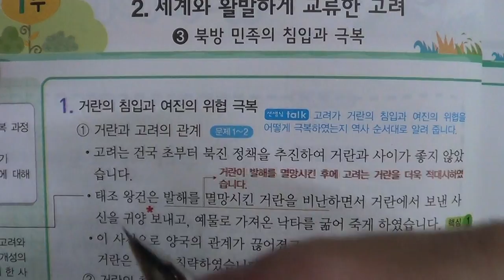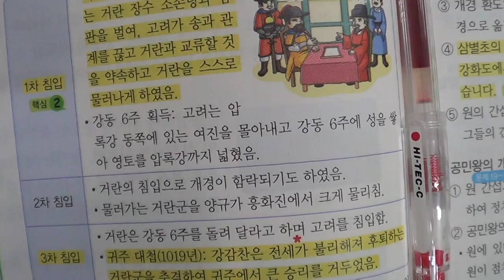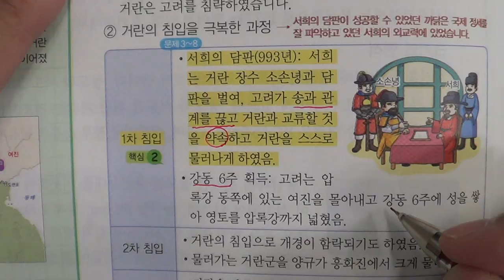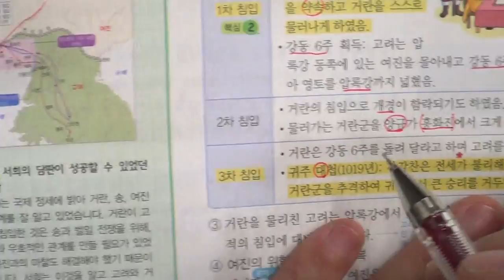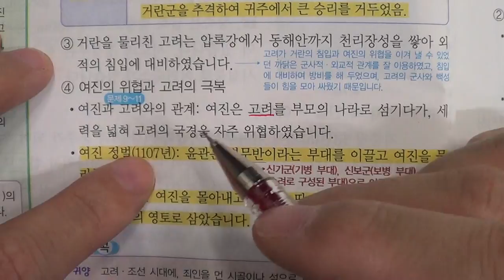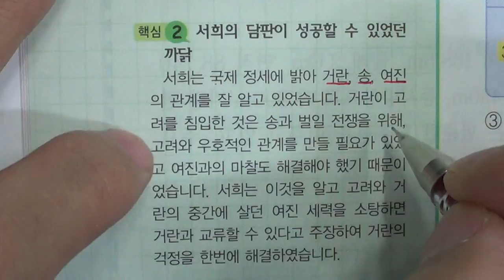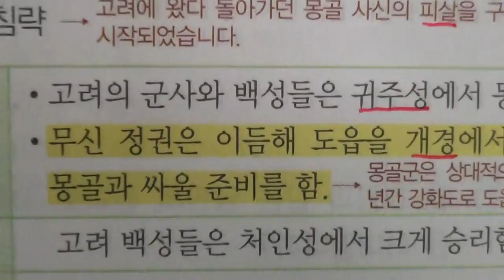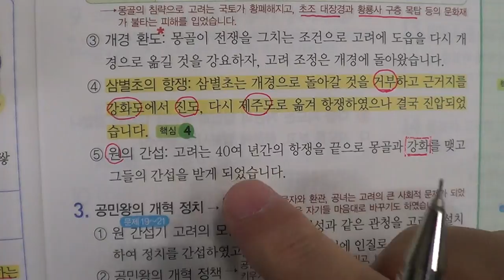■초등부 5학년 사회 2 세계와 활발하게 교류한 고려 3 북방 민족의 침입과 극복■2학기 기말고사■송도신도시 송도 학원 종합학원 먼우금초 신송초 송원초 송명초 명선초 신정초 해송초